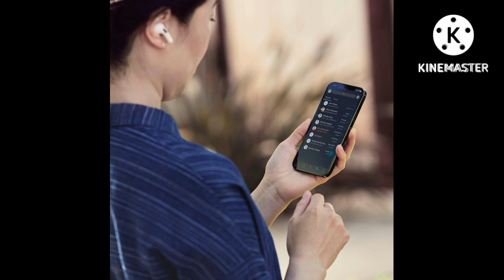Weight Loss Tamil tips Call +91 9659804748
All information by Weight Loss Tamil . Fitness related educational only . Any kind of medical information should not be used to treat yourself and is always recommended to a doctor . Please consult with a doctor and discuss them before entering the workout . chronic health condition . So please be aware of that and take proper care and advice from your health professionals . The topics are explained with my knowledge and based on own experiences . You agree that this information is for your own risk and do not blame My Channel of Weight Loss Tamil for any injuries or damages .@weightlosstamil188